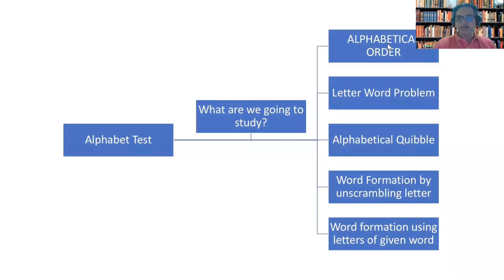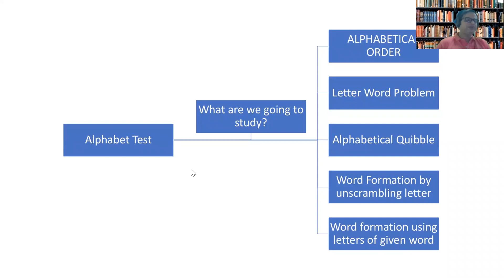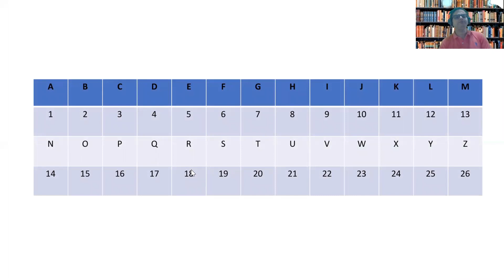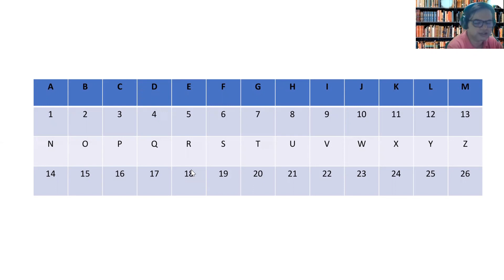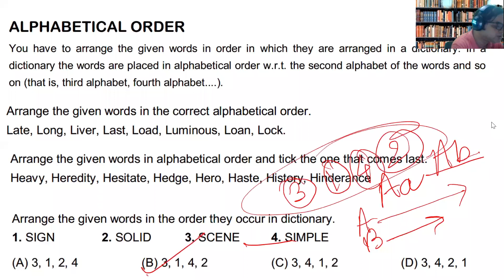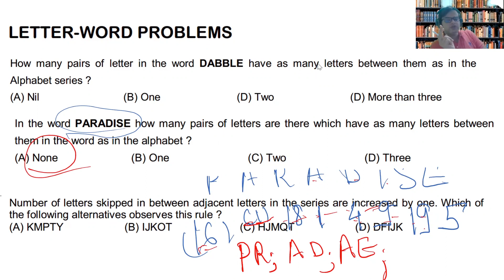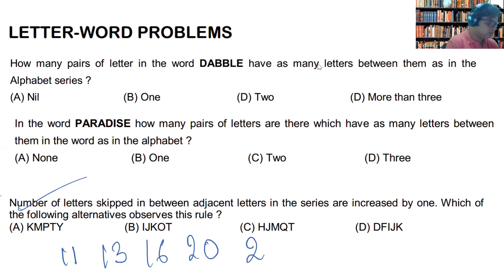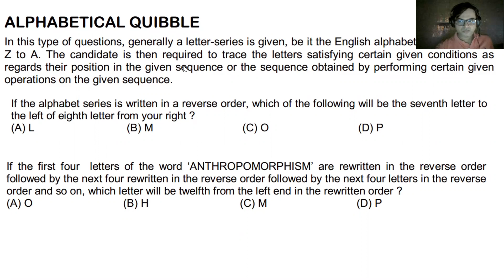Class 9 MAT Alphabet Test Lec 1 Part 1